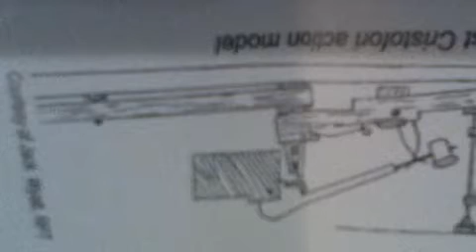The 1-Minute Documentary Project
Desiree and Hayley on Bartolomeo Cristofori